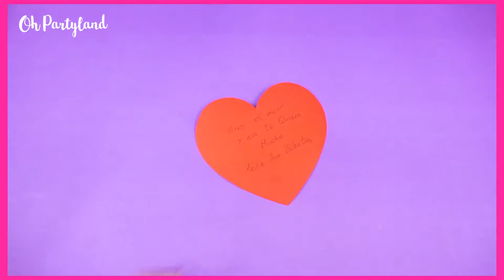Easy to make Valentine´s Day Card | Handmade Heart Jigsaw Puzzle Card | Ohpartyland! 🎊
Welcome to Ohpartyland!

Today, I´m making Heart Jigsaw Puzzle Card for Valentine´s Day!

♡ Visit Ohpartyland! site and find more things to decorate your party

If you want to see more VIDEO TUTORIALS, please
Good vibes, big hugs and LET´S START THE PARTY! 🎉